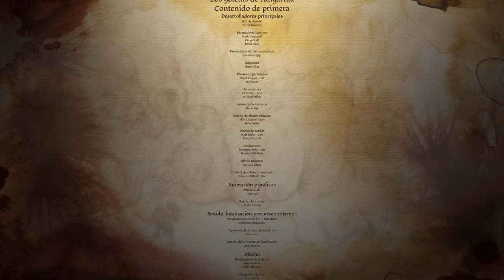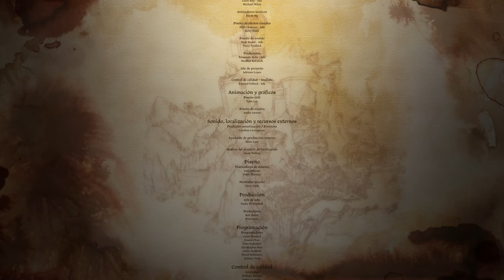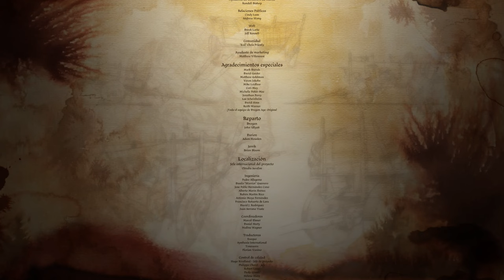Golems De Amgarrak DLC | DRAGON AGE: ORIGINS ULTIMATE EDITION PC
Dragon Age: Origins (anteriormente conocido como Dragon Age) es un juego de rol en tercera persona desarrollado por BioWare. Salió a la venta para PC, Xbox 360 y PlayStation 3 el 3 de Noviembre de 2009 en Norteamerica, el 5 de Noviembre en Australia y el 6 de Noviembre en Europa.

Eres un guarda gris, el último de una orden legendaria de guardianes. El enemigo más antiguo de la humanidad ha regresado a este reino asolado por una guerra civil, pero el destino te ha elegido para unir las tierras arrasadas para matar al archidemonio de una vez por todas. Comienza tu aventura escogiendo tu raza como un humano, elfo o enano, luego tu clase como un guerrero, mago o pícaro. Luego, después de eso, todo depende de ti. Las decisiones que tomes guiaran tu camino a través de la Novena Edad: La Edad del Dragón.

Seis orígenes distintos, cada uno con su historia que afecta al juego entero: Elfo Dalishano, Enano Plebeyo, Elfo Urbano, Mago, Noble Humano, Enano Noble.
Tres clases para elegir: Guerrero, Mago y Pícaro.
Tres razas jugables: Humanos, Elfos y Enanos.
Grupo basado en la jugabilidad con el personaje principal y otros tres personajes más, elegibles entre un amplio grupo de compañeros.
El combate puede ser en tiempo real, pausado o táctico. Lo que esto significa es que usted puede seleccionar un enemigo para comenzar a atacarlo automáticamente, y en cualquier momento se puede pausar el juego para seleccionar comandos.
La cámara dispone de un punto de vista sobre el hombro cuando se acerca con el zoom, o también puede ser desde un punto de vista isométrico cuando se aleja, sin embargo en las ediciones de consola, solo se podrá jugar desde el punto de vista sobre el hombro ya que el punto de vista isométrico, no está disponible.
Interacción con los hechizos (por ejemplo, el hechizo ventisca puede apagar los hechizos de incendios, y los hechizos de incendios pueden encender los hechizos de grasa).
Efectos de profundidad de campo que pueden ser cambiados a través del menú de opciones.